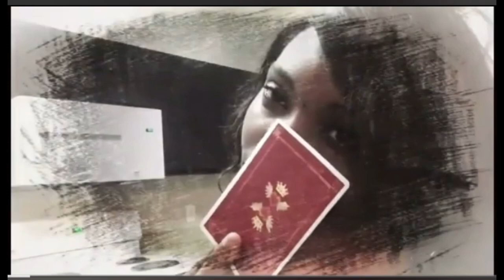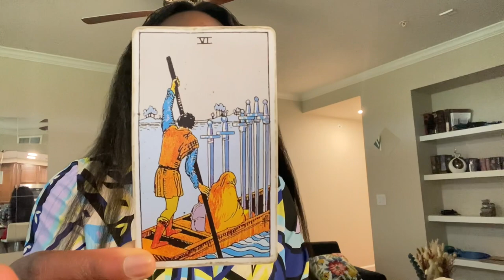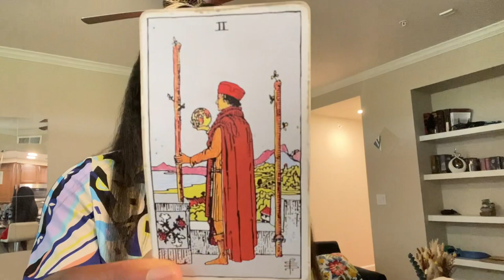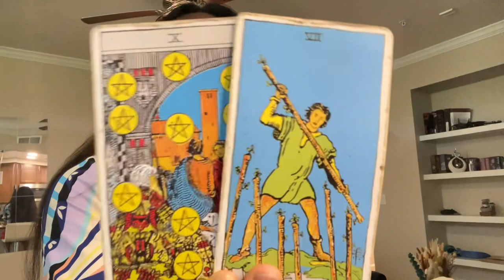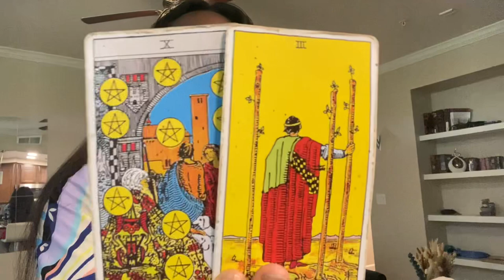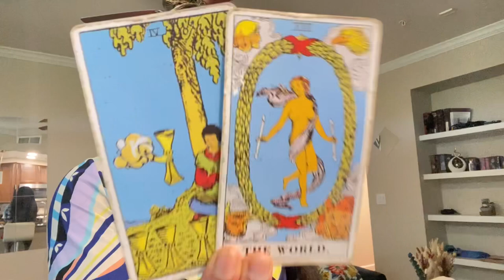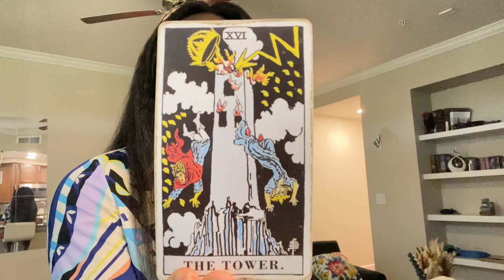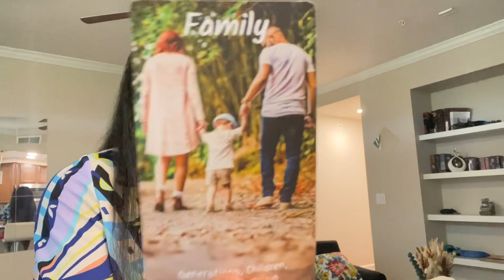TAROT (TOUS LES SIGNES): “TIENDRAS-TU DEBOUT FACE AUX OBSTACLES INSURMONTABLES QUI T’ATTENDENT?”